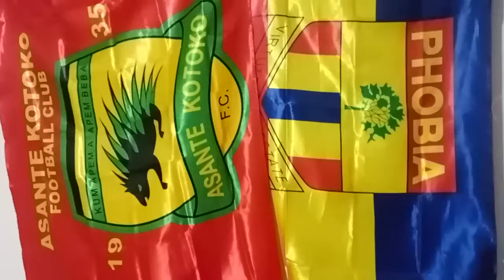FINALLY: DAUDA SEDIBE SIGNED 2 YRS KADIAGO STRIKER..GFA WARNED KOTOKO IMC MEMBER..MANQOTA BLAST GHAN